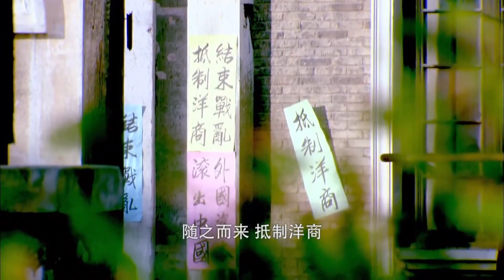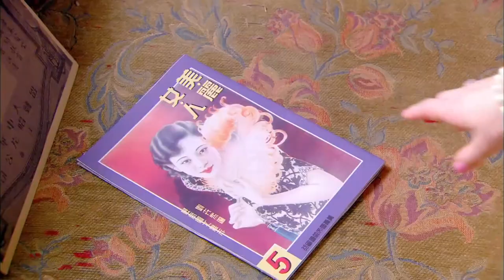MUTLISUB【强宠之婚/Marriage of love】▶EP 01💋皇族没落格格，与挚爱重逢💐却阴差阳错嫁给纨绔子弟，乱世中求生存🤳最终成为上海呼风唤雨的女大亨💘舒畅 吴谨言❤️中文经典剧场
剧名Name：强宠之婚/Marriage of love
主演Cast：舒畅 吴谨言#
剧情简介：💋皇族没落格格，与挚爱重逢💐却阴差阳错嫁给纨绔子弟，乱世中求生存🤳最终成为上海呼风唤雨的女大亨💘